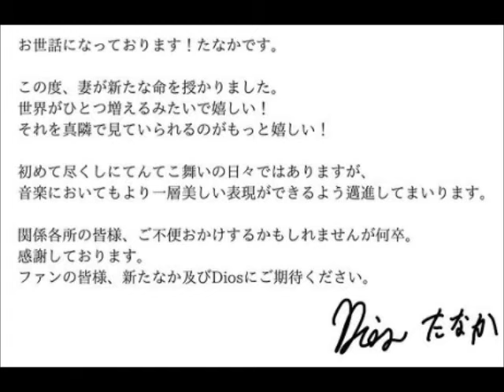アイドルグループHKT48元メンバーゆうこすこと菅本裕子ちゃんが第1子妊娠をインスタグラムで発表 夫は音楽家・たなか